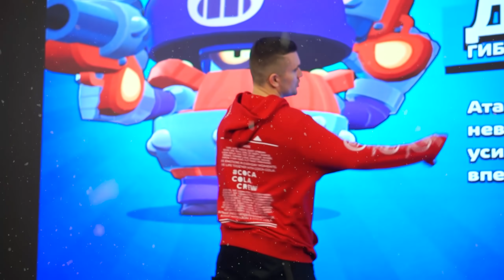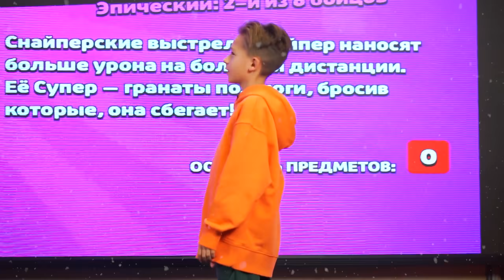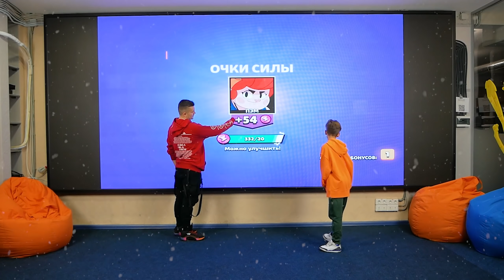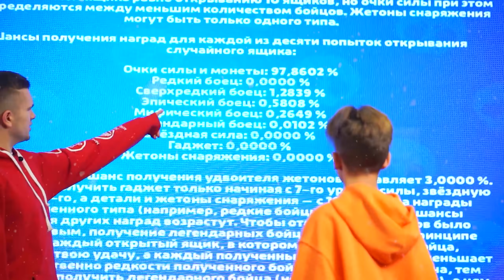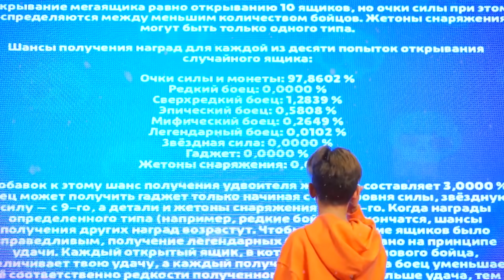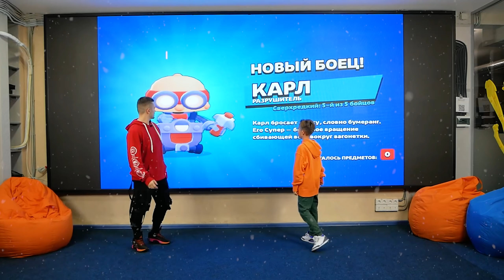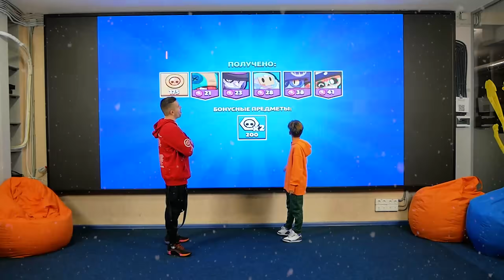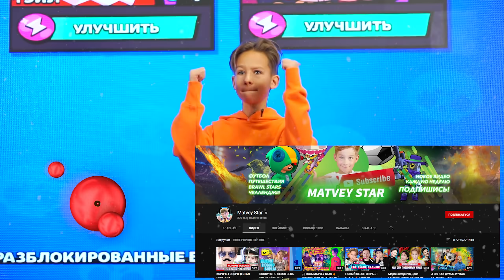НАШЕЛ АККАУНТ С ГЕМАМИ И ВЫБИЛ ЛЕГУ НА "ОРГОМНОМ ПЛАНШЕТЕ"!